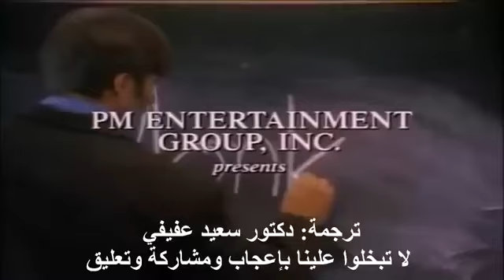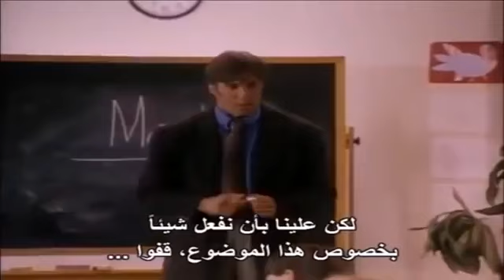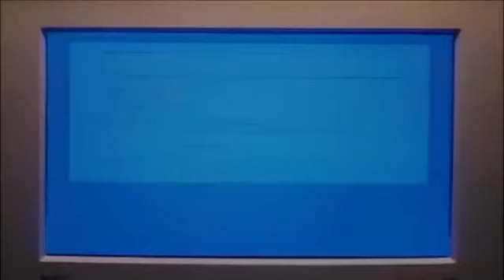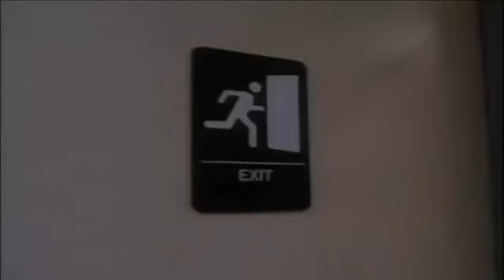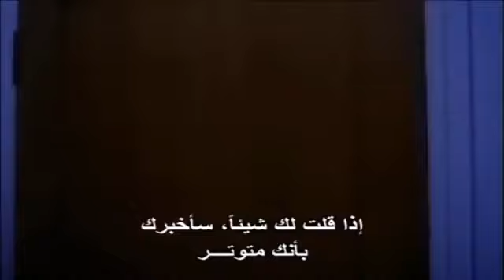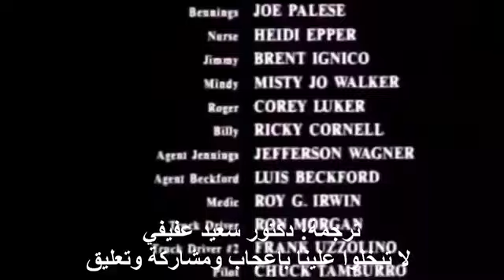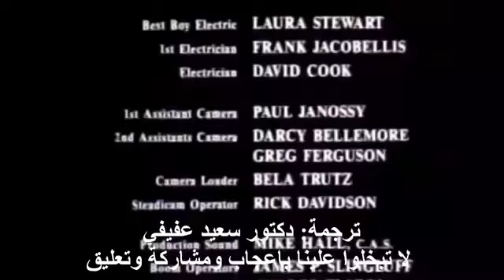فيلم روعه الغضب جيرى دانيلز جميل جدا كامل ومترجم